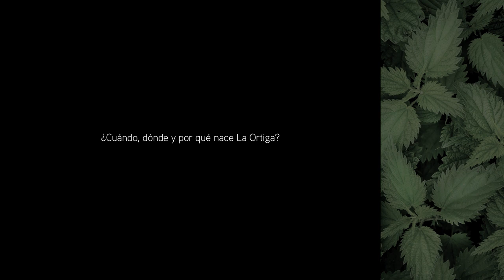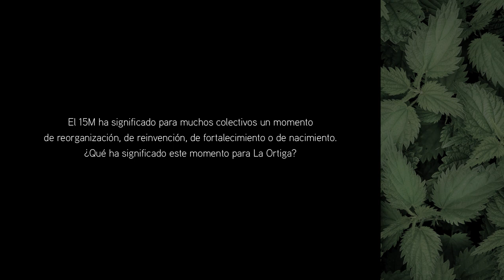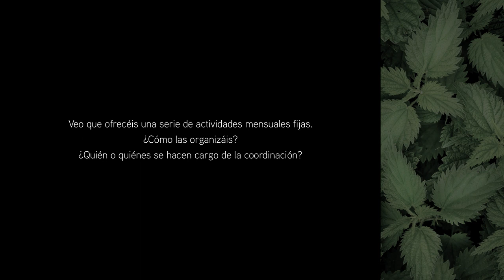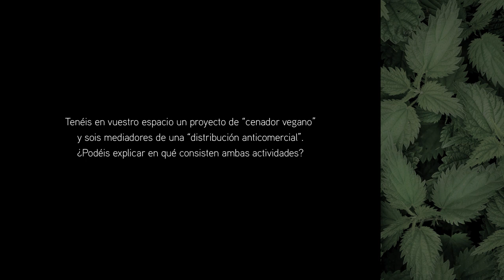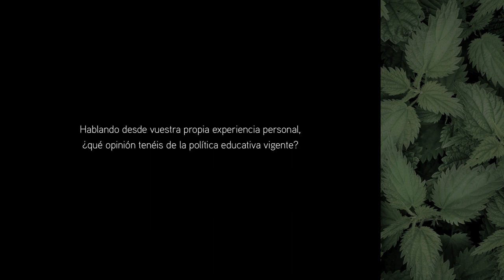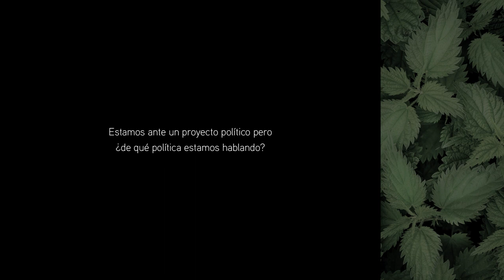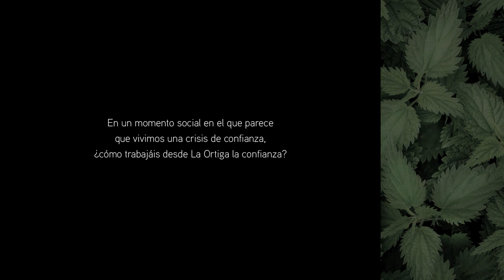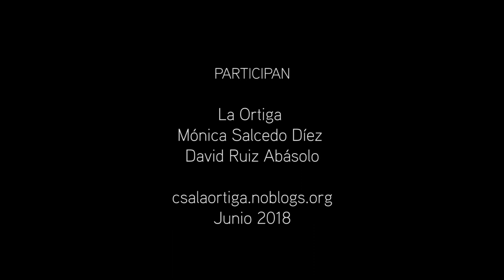La Ortiga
¿Quiénes sois y qué relación tenéis con este proyecto de La Ortiga? 0:25
¿Quiénes sois y qué relación tenéis con este proyecto de La Ortiga? 1:05
Estamos en el barrio de Las Delicias. ¿Qué tipo de barrio es éste? 2:09
¿Habéis logrado involucrar a lxs vecinxs del barrio? 3:08
¿Por qué este nombre? 3:49
Estamos en un “Centro social autogestionado”. ¿Podéis explicarnos qué quiere decir esto? 4:29
¿Cómo se sostiene un centro social autogestionado? 5:03
¿Por qué no pedir subvenciones puntuales para cubrir el funcionamiento de algunas actividades? 6:40
El 15M ha significado para muchos colectivos un momento de reorganización, de reinvención, de fortalecimiento o de nacimiento. ¿Qué ha significado este momento para La Ortiga? 9:23
¿Qué entidad legal se elige para este proyecto y por qué? 10:22
¿Por qué es necesario un Centro Social en una ciudad como Valladolid? 11:32
En la web habláis de vuestra estructura horizontal y del uso del procedimiento asambleario para la toma de decisiones. ¿Podéis contarnos vuestra experiencia con el asamblearismo? ¿Qué problemas habéis tenido y cómo los habéis ido solucionando? 13:22
¿Cómo tomáis decisiones? 16:09
Veo que ofrecéis una serie de actividades mensuales fijas. ¿Cómo las organizáis? ¿Quién o quiénes se hacen cargo de la coordinación? 18:32
Leo en la web que tenéis una “Biblioteca social” y que lo describís como “Un espacio donde consultar libros, fanzines, publicaciones y otro material escrito. Las ideas que el poder no quiere que conozcas”. ¿Qué materiales encontramos en esta "biblioteca social"? 19:17
¿Qué ideas son esas que recogéis en esta “biblioteca social” y que “el poder” no quiere que conozcamos? 20:04
¿Por qué no colaborar con una biblioteca pública? 21:12
También decís en la web que el primer miércoles de cada mes hay una “cafetada” y debate de un texto previamente aprobado en asamblea. ¿En qué consiste "la cafetada"? 23:02
Otra actividad de La Ortiga es la “cartografía social”. ¿Podéis explicar en qué consiste una “cartografía social”? ¿Por qué resulta una herramienta necesaria? 23:30
Tenéis en vuestro espacio un proyecto de “cenador vegano” y sois mediadores de una “distribución anticomercial”. ¿Podéis explicar en qué consisten ambas actividades? 25:16
¿Tienen alguna relación vuestras actividades con la implementación de una economía social? En caso afirmativo, ¿podéis explicarnos este concepto (“economía social”) y qué relación tiene esto con el modelo de vida sostenible que exploráis? 26:40
¿Hay otras herramientas que habéis utilizado y que os hayan resultado útiles para llevar a cabo vuestro trabajo como agentes de transformación social? 27:46
Pensando en todas las actividades que habéis mencionado. ¿Diríais que La Ortiga es, de alguna manera, un proyecto de educación no formal? 29:28
Hablando desde vuestra propia experiencia personal, ¿qué opinión tenéis de la política educativa vigente? 32:23
Pensando en vuestra trayectoria vital, ¿cómo habéis llegado a cuestionaros el sistema vigente y a participar de este colectivo? 34:53
¿Hay gente de más de 50 años en vuestro colectivo? 37:02
¿Qué entiende La Ortiga por “lo social”, “lo común” y lo “público”? 39:16
Estamos ante un proyecto político pero ¿de qué política estamos hablando? 40:31
¿A qué os referís con una lucha “antiespecista”? 41:11
Desde vuestra experiencia con el colectivo, ¿cuáles son las asignaturas pendientes en nuestro modelo de sociedad? 42:13
¿Trabajáis en red con otros colectivos y Centros Sociales? 42:55
¿Qué movimientos sociales serían los más importantes en esta ciudad de Valladolid? 45:23
¿Creéis que está representada la población migrante en el movimiento social de esta ciudad? 46:15
¿Cómo piensa la Ortiga la repolitización de la gente más joven? 46:55
En un momento social en el que parece que vivimos una crisis de confianza, ¿cómo trabajáis desde La Ortiga la confianza? 49:50
Teniendo en cuenta el clima de precarización y de desafecto político puedes pensar, ¿qué mantiene vivo el motor de la ilusión en La Ortiga? 51:02
¿Qué significa para La Ortiga crecer? 54:06